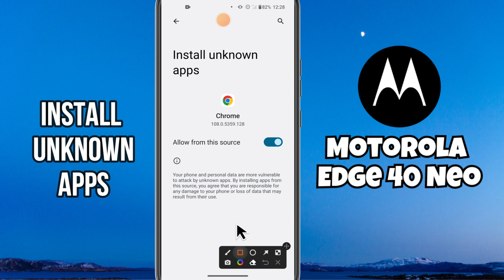Motorola Edge 40 Neo Allow app install form unknown apps|How to give permission for app installation